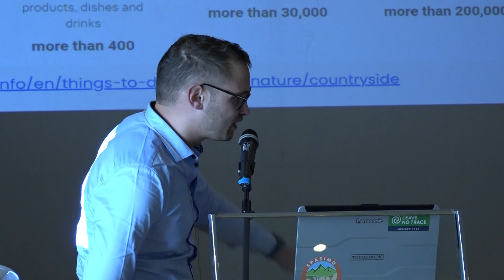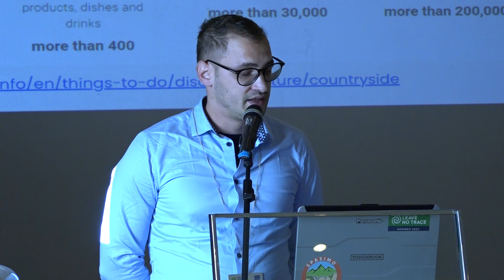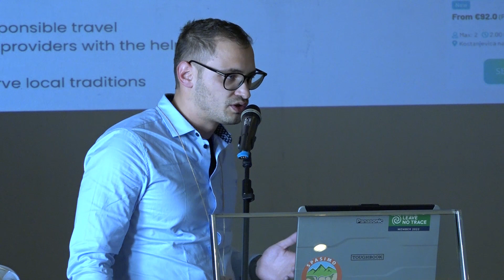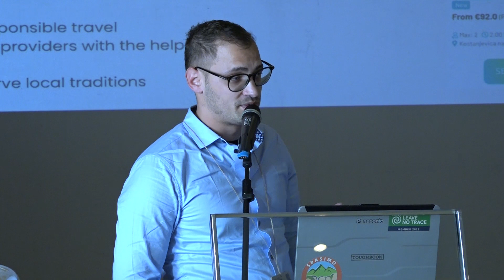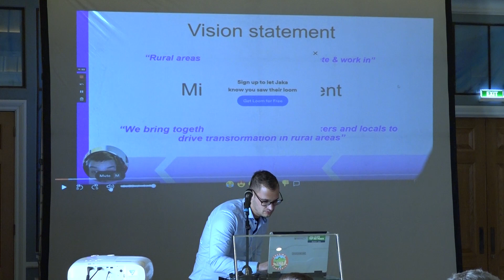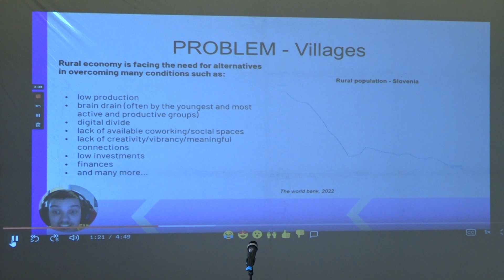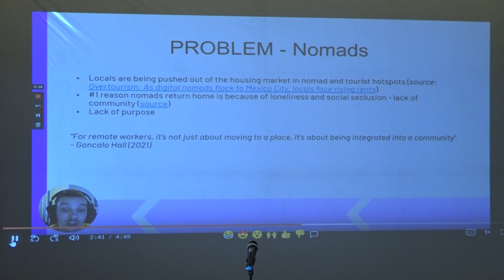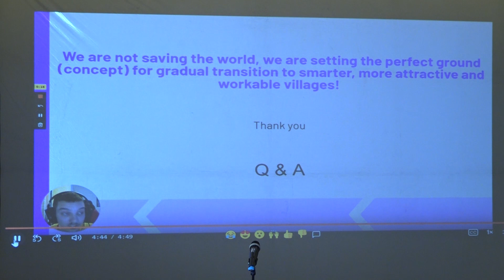Tadej Rogelja, Rural Tourism&Sustainable Development Practices: Examples from Slovenia&Italy, TTTT22